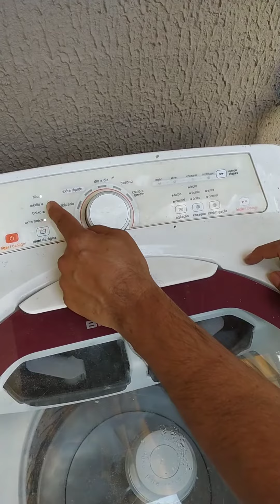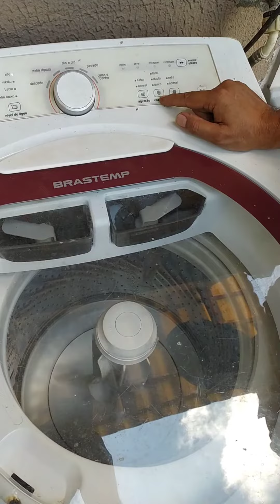AUTO TESTE LAVADORA BRASTEMP BWG11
✅ Curso de Instalação e Manutenção de Ar Condicionado *PRESENCIAL EM GOIÂNIA - GO*

Video completo como instalar ar-condicionado passo a passo!

Nós do Centro de Treinamentos TotalMak, ministramos curso profissionalizantes de refrigeração e lavadoras há 10 anos no mercado. Somos referência em cursos de capacitação profissional no Centro-Oeste.

Se você deseja trabalhar em um mercado altamente aquecido, com grande demanda de profissionais e revolucionar sua vida profissional, nós podemos te ajudar.

Já ajudamos centenas de pessoas a transformarem suas vidas profissionais, queremos ajudar você também! Trabalhe por conta própria.

Somos referência em treinamentos na área de:

Ar-Condicionado Split
Reparo de Placas
Lavadoras de Roupa
Refrigeração Doméstica
Refrigeração Comercial
Câmara Frigorifica